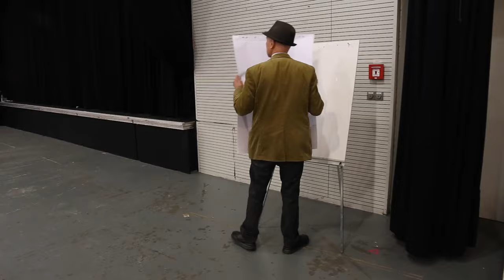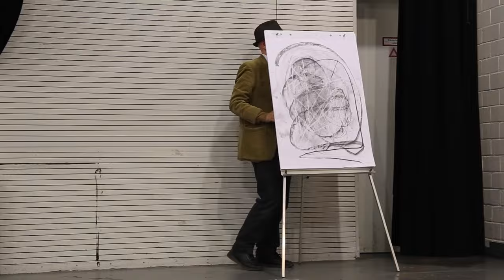OPEN THE DOOR A WINDOW #5 - James King (N-IRE)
OPEN THE DOOR A WINDOW
Performance series by the International Performance Art Archive BLACK KIT | DIE SCHWARZE LADE

Brian Catling (UK)
James King (N-IRE)
Cologne 20. November 2022, Kulturbunker Mülheim

JAMES KING
On the road for 45 years as a performance artist and lecturer in the field of community drama, he scales the bridges, bicycle racks or rubbish bins in Derry, he brings performance art onto the streets and into the city worldwide. In his performances, KING questions being in the world, often not alone: his knowledge of intuitive spontaneity is an open invitation to fellow artists and passers-by alike to get involved, to use and challenge public space. The practice of the pioneer of Northern Irish performance art ranges from linguistic poetry and playful street theatre to artistic protest.

The International Performance Art Archive BLACK KIT | DIE SCHWARZE LADE contains information on about 4000 artists, thousands of photos, books, relics and videos. From June to October, it invites ten top international artists of performance art to Cologne. What will happen in the encounter?
On each of the five dates, two performance artists who have not yet worked together will meet for several days. What energies and patterns are at work in the performative practice when different performances create references to each other, even though the personal intentions of the artists involved are contradictory? And yet it is the decisive spark of performance art that crosses boundaries. Physical encounters, out of which networks emerge, are the connecting link.
Black Kit’s archive team seeks to investigate this sparking potential and invites performance artists in whose performances – we believe – stringent work-related antagonisms become visible. The Rhineland, which has been a center of performance art since the 1950s, will once again present performances at a top international level with this event series in 2022.

Idea and Realization: Boris Nieslony and the team of BLACK KIT | DIE SCHWARZE LADE
(Michael Stockhausen, Tarika Johar, Liane Ditzer, Esteban Sánchez, Constantin Leonhard, Evamaria Schaller)
Kindly funded by Ministerium für Kultur und Wissenschaft des Landes NRW and NRW Landesbüro Freie Darstellende Künste